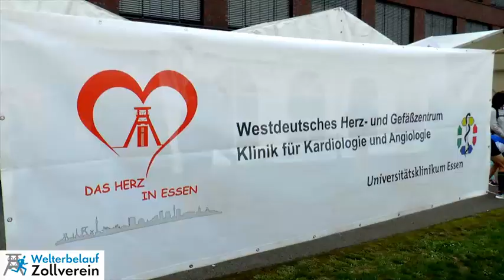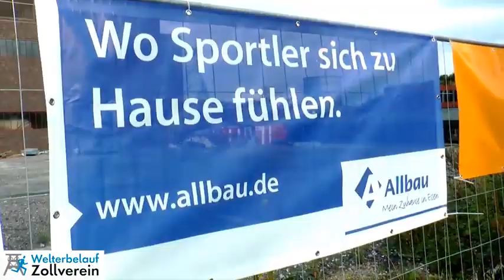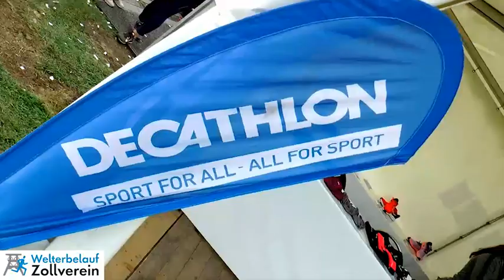Welterbelauf 2019 auf Zollverein 🏃‍♀️ 🏃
Mit  über 1.700 Teilnehmern verzeichnete der sechste Welterbelauf über das UNESCO-Welterbe Zollverein in Essen-Katernberg  am Samstag, 7. September 2019, erneut ein großartiges Teilnehmerfeld. Mit sechs Wettbewerben vom Hauptlauf über 10 Kilometer inkl. Walking und Nordic-Walking, dem 5 Kilometer Jedermannlauf, dem 2,5 Kilometer Jugend- und dem 1,2 Kilometer Schülerlauf bis zum 400 Meter Bambinilauf richtete sich das Laufsportevent sowohl an Topläufer als auch an Freizeitsportler. Bestandteil des 10 Kilometer Hauptlaufes war zum dritten Mal der traditionelle Grubenwehrausdauerlauf der RAG Aktiengesellschaft. Zudem richtete der Leichtathletik Verband Nordrhein in einem eigenen Wettbewerb die NRW-Straßenmeisterschaften über 10 Kilometer aus.